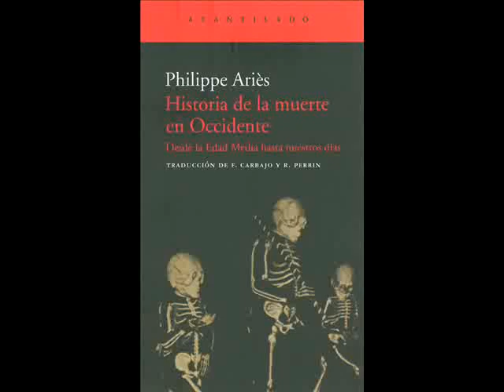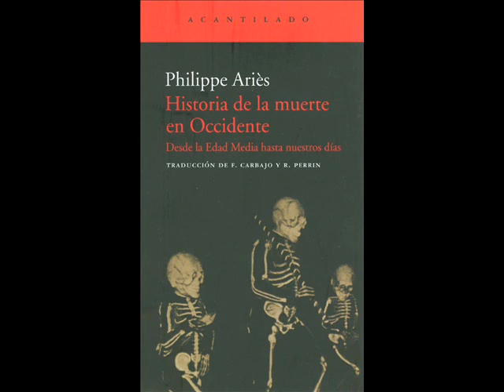Historia de la Muerte en Occidente 008 a 019 ---Prefacio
Historia de la Muerte en Occidente, De la Edad Media hasta Nuestros Días, Aries Philippe, 1975

Prefacio